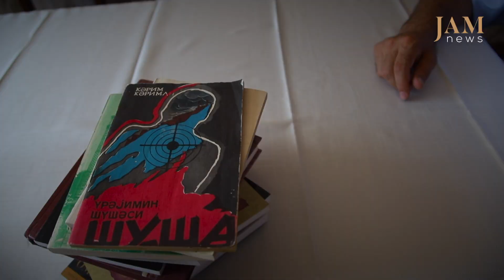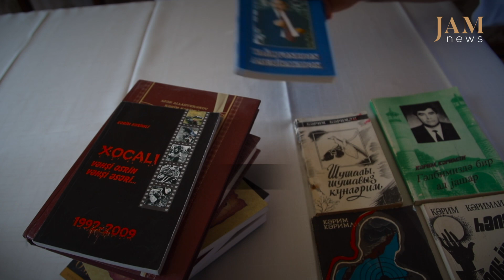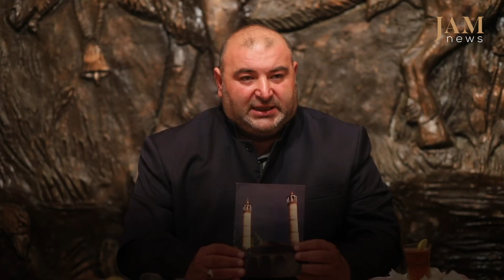Рассказы азербайджанцев про мечеть Юхары Гевхар Ага в Шуше, в Карабахе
Азербайджанцы, вынужденные переселенцы из города Шуша вспоминают в разговоре с JAMnews о своем прошлом и о мечети Гевхар-Ага. А вся история про мечеть и сегодняшнюю жизнь города